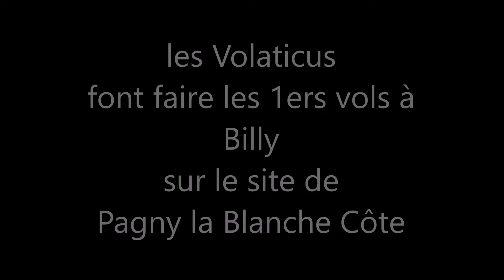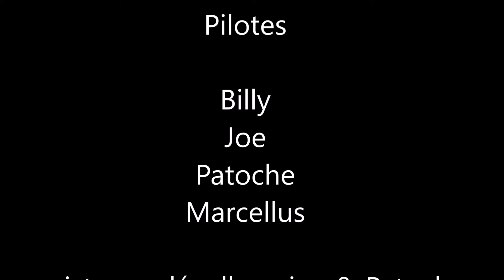Pagny , Billy & les Volaticus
les 3 premiers vols en parapente pour Billy à Pagny la Blanche Côte , octobre 2017